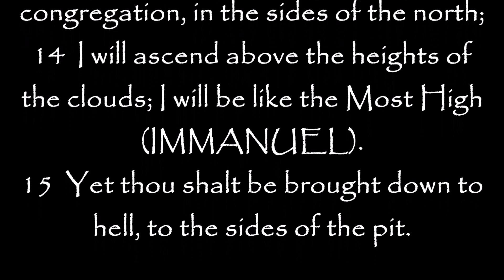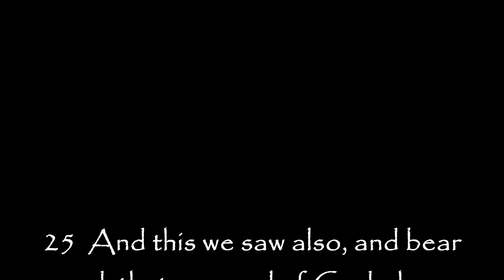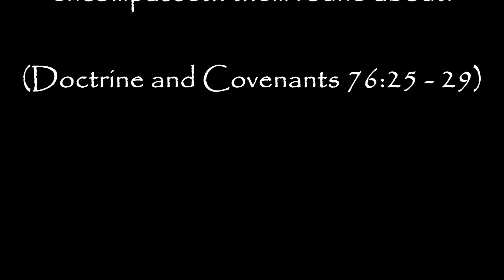LUCIFER President of The Church of JESUS Christ of Latter Day Saints!!!